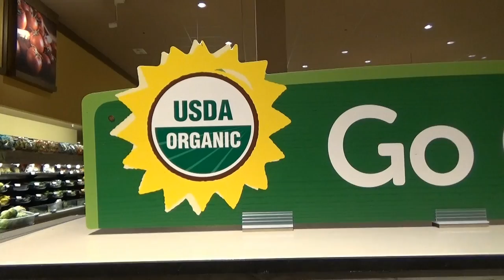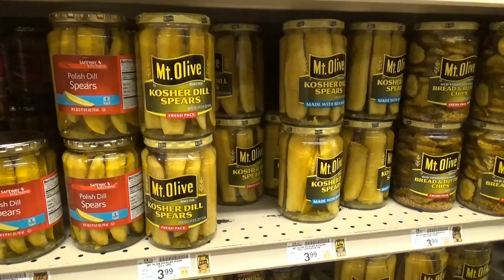США 2542: Ночной налет на сетевой продмаг Safeway - салат, минералка, соленые огурчики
Ночной налет на сетевой продмаг Safeway - салат, минералка, соленые огурчики